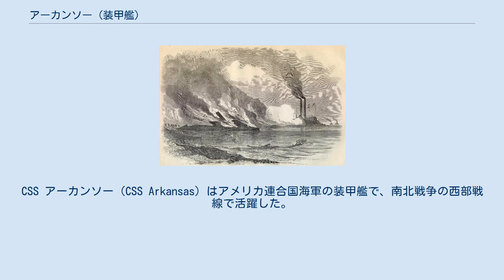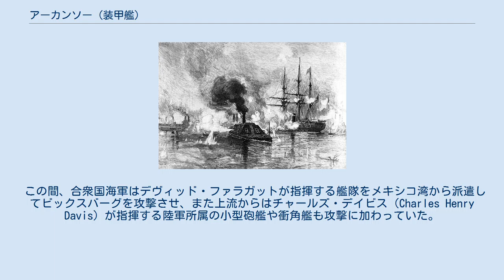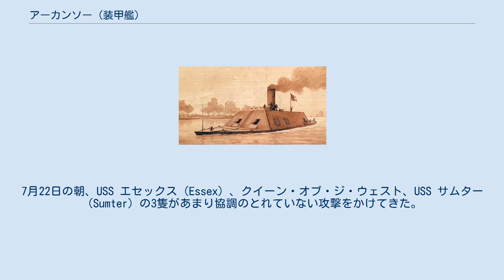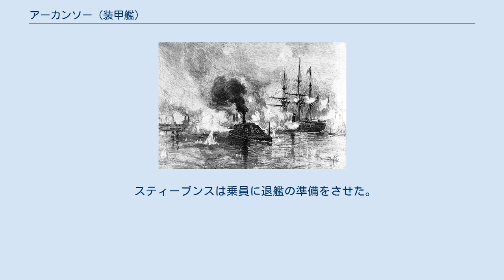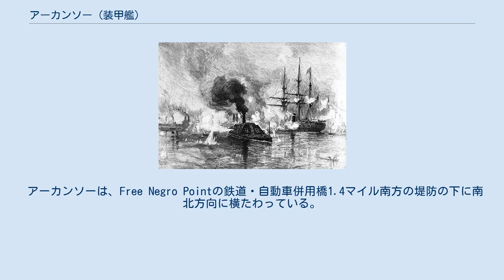アーカンソー (装甲艦)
CSS アーカンソー（CSS Arkansas）はアメリカ連合国海軍の装甲艦で、南北戦争の西部戦線で活躍した。
1862年7月15日にはビックスバーグの北軍封鎖艦隊を突き抜け、自身の損害を上回る損害を北軍に与えた。
最終的には北軍による鹵獲を防ぐため、乗員の手で自沈した。
 艦名はアーカンソー州に由来する。
 1861年10月、J. T. シャーレイ（John T. Shirley & Co.）の手によってテネシー州メンフィスでアーカンソーの建造が始まった。
1862年4月、メンフィスに迫る合衆国海軍による鹵獲を防ぐため、アーカンソーはヤズー川（Yazoo River）を下ってミシシッピ州グリーンウッド（Greenwood)へ移動した。姉妹艦のCSS テネシーは航行できる状況には遠かったため、メンフィスで焼却処分されている。 1862年5月、リッチモンドの連合国海軍省は、ビックスバーグのアイザック・ブラウン（Isaac N. Brown）大佐に対し、グリーンウッドに移動してアーカンソーを完成・武装して就役させ、その指揮を執るように命令した。
彼が到着した時点では、単に船殻が完成しているだけで、装甲は装着されておらず、エンジンの組み立てもまだで、大砲は砲架に載せられていなかった。
装甲に使う予定の鉄道レールは、川底に落ちてしまっていた。
直ちに回収命令が出され、川底の泥の中から装甲用レールが引き揚げられた。
続いて、ブラウンはアーカンソーをヤズー・シティ（Yazoo City）まで曳航させ、地元の職人に工事をさせるとともに、陸軍の兵士200人に作業員として支援させた。
真夏の太陽の下での5週間の工事を行ったが、川の水位が下がって来たために、アーカンソーはヤズー・シティを離れざるを得なかった。
この時点で艦尾と操舵室を防御するための湾曲装甲以外は完成していた。
「外見を良くするために」、これらの部位は板金で覆われた。
 この間、合衆国海軍はデヴィッド・ファラガットが指揮する艦隊をメキシコ湾から派遣してビックスバーグを攻撃させ、また上流からはチャールズ・デイビス（Charles Henry Davis）が指揮する陸軍所属の小型砲艦や衝角艦も攻撃に加わっていた。
 その後すぐに、ビックスバーグの南軍司令官であったアール・ヴァン・ドーンは、ブラウンにアーカンソーをビックスバーグに向けるよう命令した。
ブラウンはミシシッピ川の船舶から船員100人をかき集め、さらに60人の兵士を乗艦させた。
これらの兵士は艦載用の大型砲の操作はしたことがなく、またおそらく艦上勤務の経験もなかった。
ブラウンは「北軍艦隊との戦闘準備が整うまで、乗員をアーカンソーから脱走させないようにするのが唯一の問題であった」と述べている。
1862年7月14日、ブラウンはビックスバーグの北軍艦隊に向けて出撃した。
 約15マイル（24km）を航行した後、ボイラーから蒸気が漏れており、前部火薬庫の火薬が濡れて使用不可能になっていることが分かった。
ブラウンと乗員たちはヤズー川沿いに空き地を見つけ、そこで塗れた火薬を天日で乾燥させた。
常に火薬をかき混ぜて上下を入れ替えるようにしたため、日没までには火薬は発火可能なまでに乾燥した。
アーカンソーは再び航行を開始した。
 ビックスバーグ上流で北軍艦隊を攻撃するアーカンソー、1862年7月15日 7月15日の夜明け直後、3隻の北軍艦艇、装甲艦キャロンデレット（Carondelet）、木造砲艦タイラー（Tyler）及び衝角艦クイーン・オブ・ジ・ウェスト（Queen of the West）がアーカンソーへ向かってくるのが視認された。
北軍艦隊との間に遭遇戦が開始された。
直後にキャロンデレットは操舵部への被弾により戦闘不能となり、戦場を離脱した。
タイラーとクイーン・オブ・ジ・ウェストはアーカンソーを追尾した。
やがて、「マストと煙突が林立するような」北軍の艦艇が、ビックスバーグのやや上流の川の屈曲部に視認された。
ブラウンは衝角攻撃と混乱を防ぐため、敵艦に可能な限り接近することとした。
北軍艦艇は蒸気を炊いていなかったため、ほとんどが動くことができなかった。
両者は至近距離で砲撃を交わしたが、アーカンソーは北軍艦隊を無事にすり抜けた。
アーカンソーのビックスバーグへの到着は熱狂をもって迎えられ、市民の歓呼は下流の北軍艦隊からも視認できた。
 その夕刻、下流のフ...